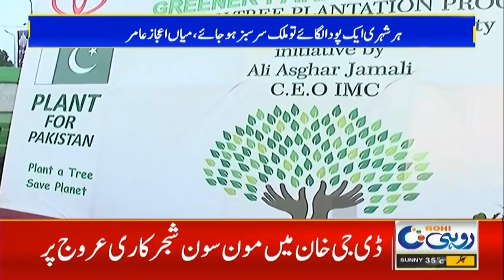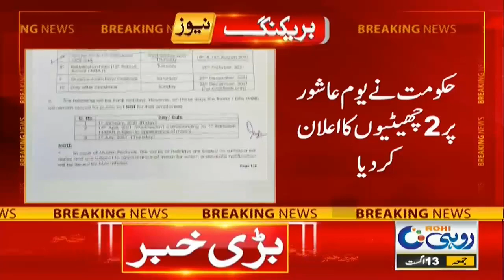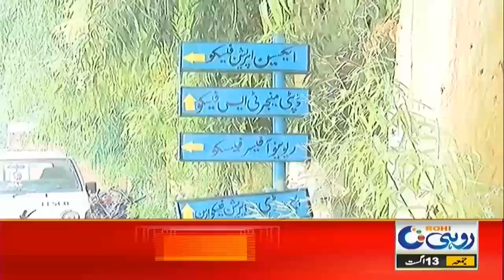12pm News Bulletin | 13 Aug 2021 | Rohi